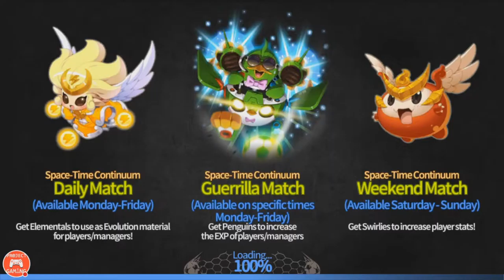Soccer Spirit: Episode 04 - What's in that Ball 2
hey everyone time to play what's inside that ball ,So I hope you enjoy